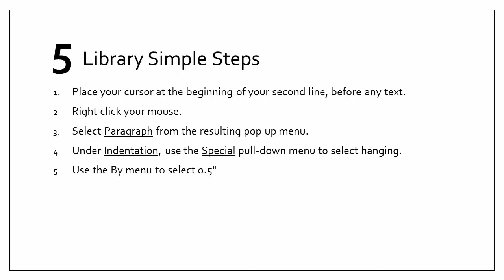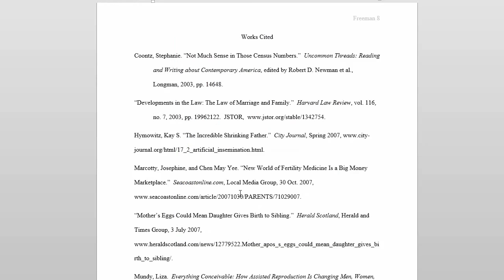Library Simple: Create a Hanging Indent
♫ In this short Library Simple video, you will learn how to indent the second and subsequent lines of citations by 0.5 inches in order to create a hanging indent.